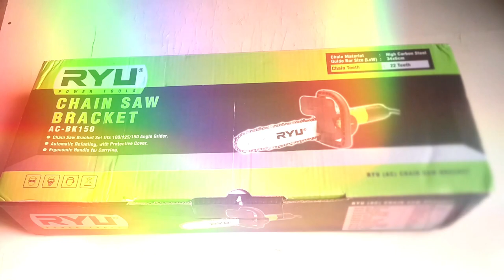Angle Grinder Hack Idea | Mini ChainSaw | Merakit dan Uji Coba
Mini ChainSaw Ryu | Merakit dan Uji Coba

Hi teman-teman, ini dia satu lagi alih fungsi dari gerinda. Kali ini saya menggunakan sebuah breket untuk merubah gerinda menjadi gergaji chain saw. Dan diluar dugaan saya hasilnya sangat memuaskan.

Deskripsi selengkapnya untuk gerinda chain saw ini dapat anda lihat di link dibawah ini